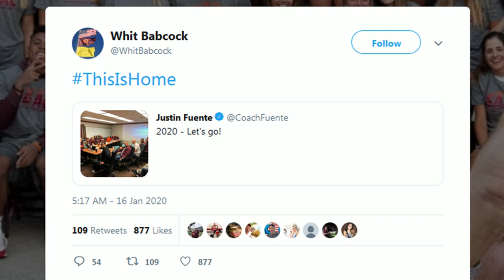Justin Fuente will be staying in Blacksburg with Hokies